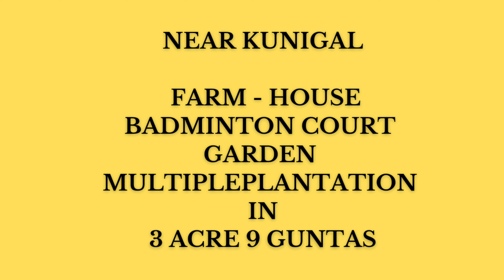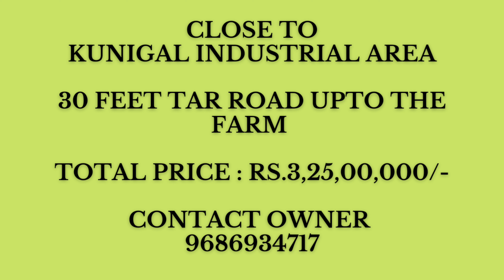Agricultural Land + Farm-House for Sale - Near Kunigal